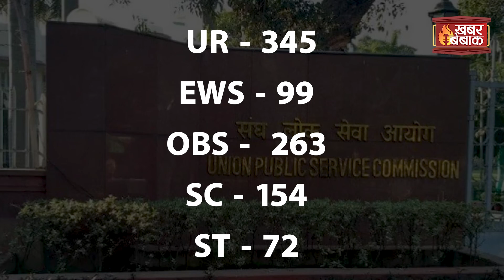UPSC 2022 Result Announced- लड़कियों ने मारी बाज़ी | Latest News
UPSC 2022,UPSC Results 2023,Civil Services Exam,Women Toppers,Ishita Kishore,Garima Lohia,Uma Harathi N,Smriti Mishra,Shruti Sharma,IAS Officer,Civil Servants,Appointment.
UPSC 2022 results and analysis,Ishita Kishore's success in Civil Services Exam,Garima Lohia's journey to the top 4 ranks in UPSC 2023,Smriti Mishra's strategy for cracking the UPSC exam,How to prepare for the toughest exam like UPSC,Role of civil servants in India's development